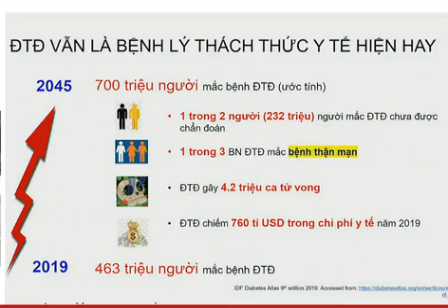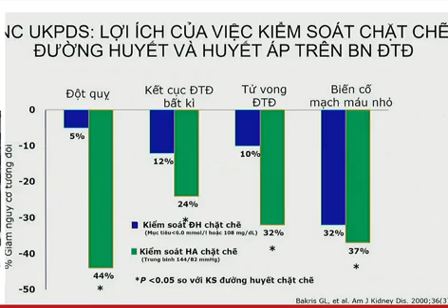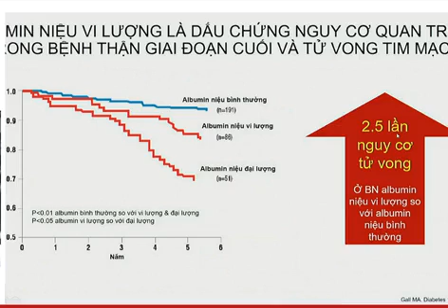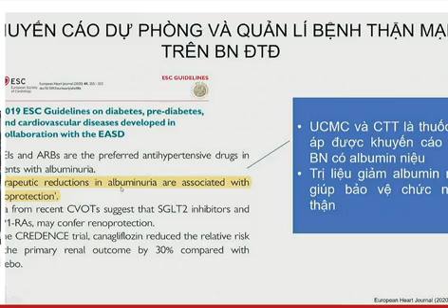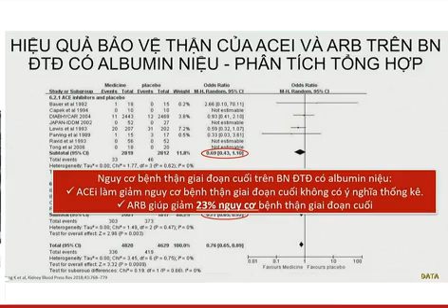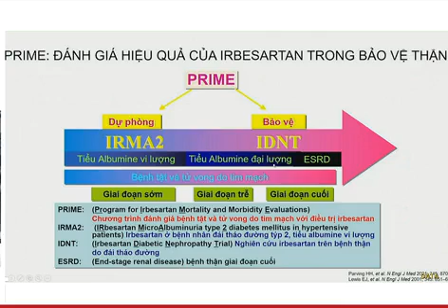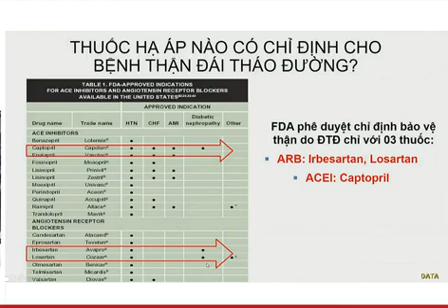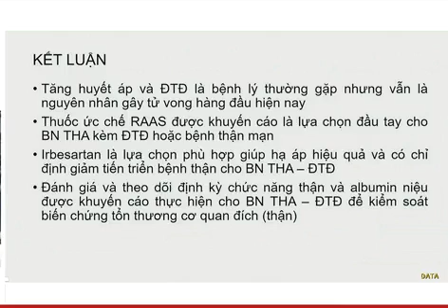bệnh lý thận và tăng huyết áp